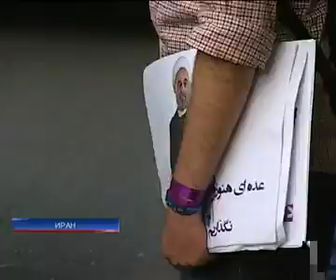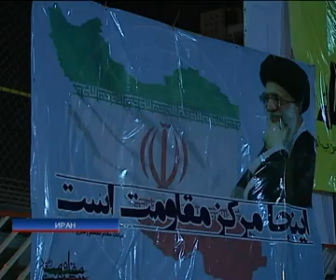Иран ликует по случаю победы на выборах реформатора ...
Иран ликует по случаю победы на выборах реформатора Роухани -  - 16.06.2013

Iran rejoice at the victory at the elections reformer Роухани - - 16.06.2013